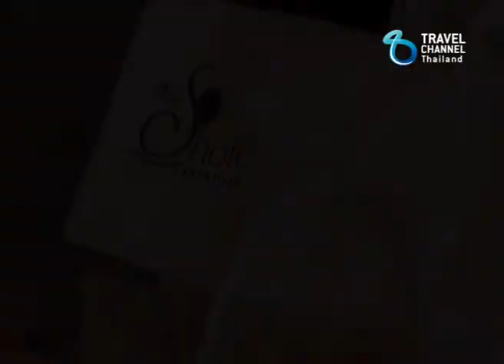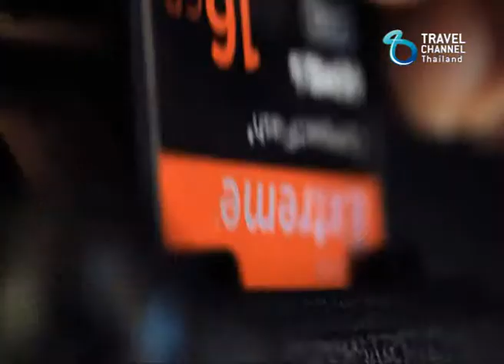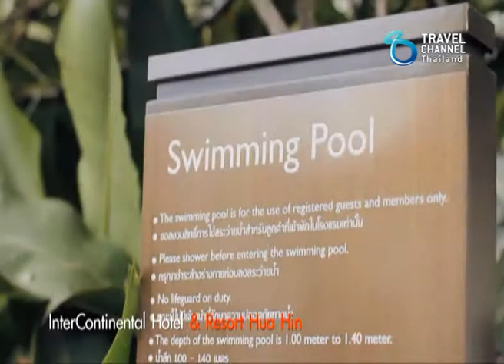ชานไม้ชายเขา SS6_Recap 9_B2